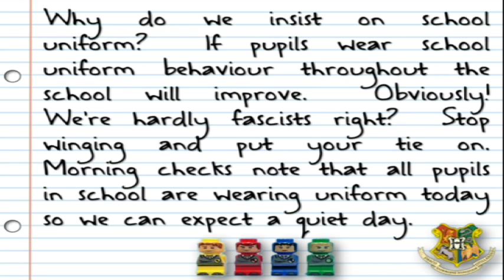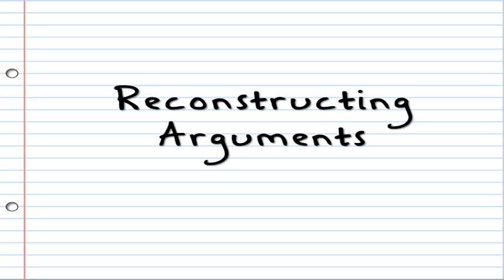Critical Thinking - Argument Reconstruction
Video for Higher Philosophy revision looking at how we reconstruct arguments into standard form.